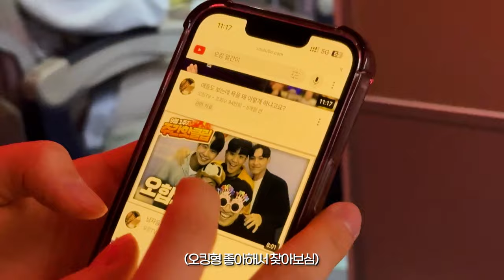비행기 옆자리분이랑 친해졌습니다 [영국 VLOG.EP1]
안녕하세요 켄지입니다.
제가 이번에 정말 감사하게도 영국관광청에서 진행하는 글로벌 인플루언서 트립에 초대되었습니다. 덕분에 태어나서 처음으로 영국이라는 나라를 다녀와봤네요. 엄청 멀게만 느껴진 나라를 가보니 여행하는 내내 수많은 생각이 들었습니다. 새로운 영감들도 너무 많이 얻을 수 있었습니다.

첫번째 편에서는 비행기에서의 이야기가 담겨있습니다.
우연히 옆자리에 앉아서 말을 걸어주신 해영님께 감사드립니다.
런던 및 유럽여행 조심히 다녀오시구 행복한 여행 되십쇼!!!

브이로그에는 많이 담기지 않았지만 거의 대화만 2~3시간 가까이 했던 것 같아요. 덕분에 10시간 동안의 비행이 조금이나마 짧게 느껴졌습니다.

그럼 다음편에서 만나요 여러분!!